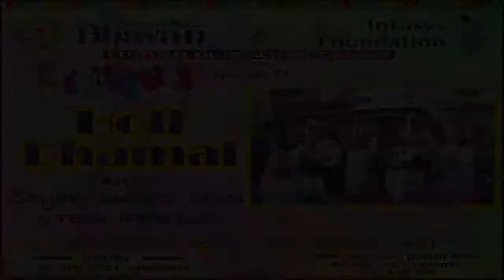Bhavan's Infosys Jaipur Kendra Holi Dhamal Ep. 71